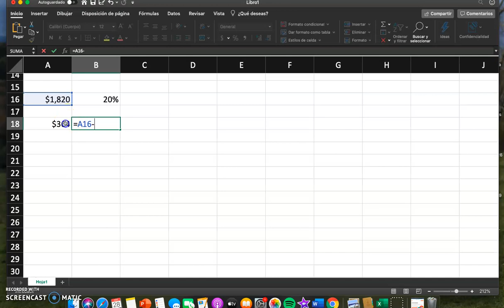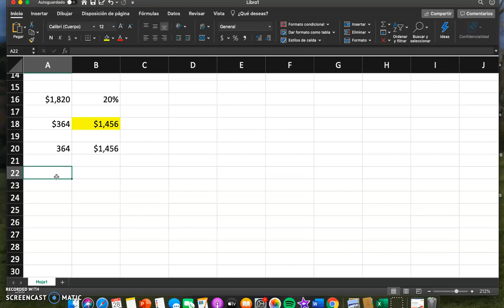Como sacar IVA y descuentos en EXCEL